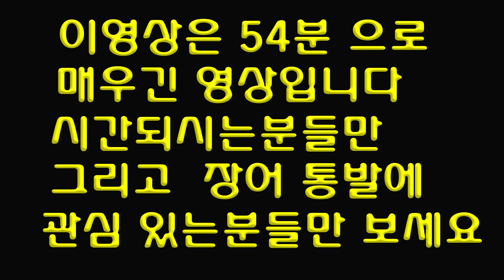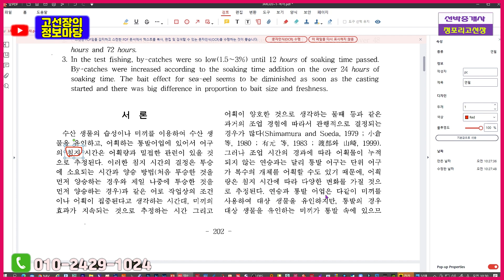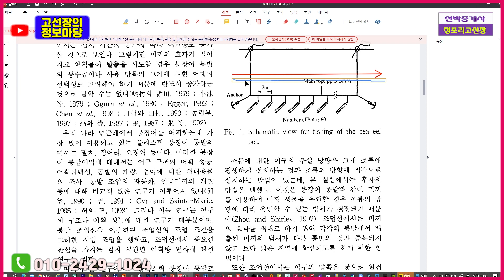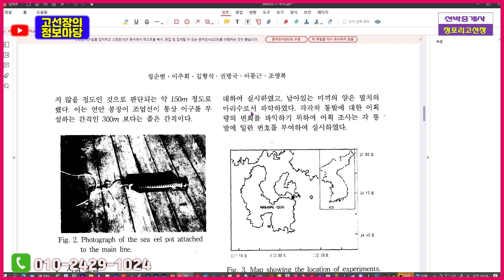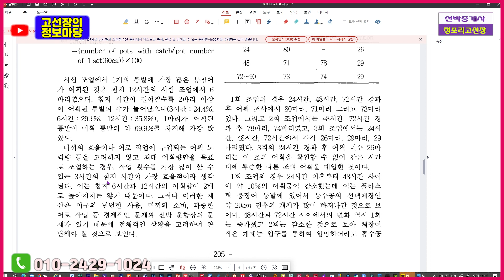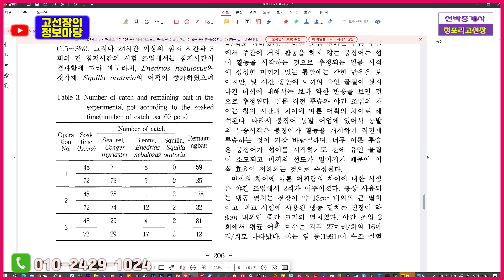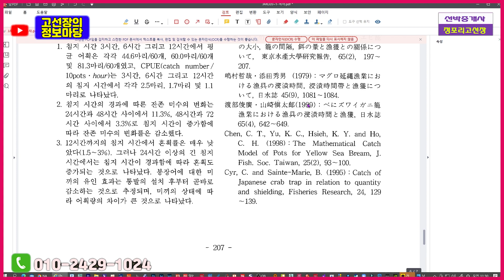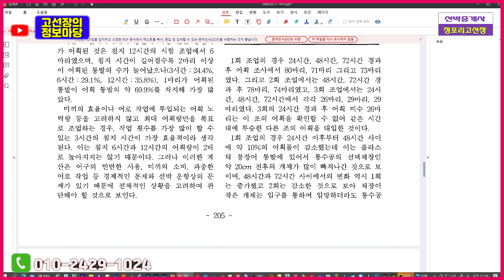고선장의 정보마당[장어통발 논문해설]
54분의 긴영상입니다
귀어 하신분들중에 장어통발 관심있는분들만 보시면 좋겠습니다
저도 이영상 만든다 엄청 고생 했습니다
잘보시고 각자의 생각을 첨가 하여 장어통발어업을 해봅시다